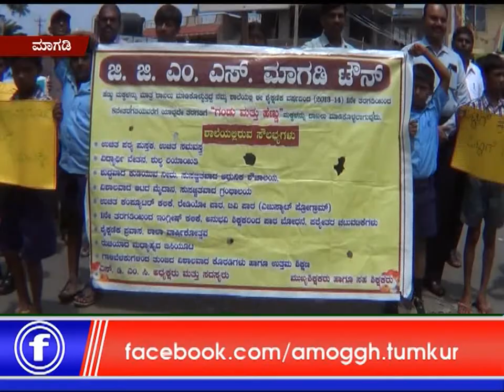03: 06 :2019 : Amoggh News